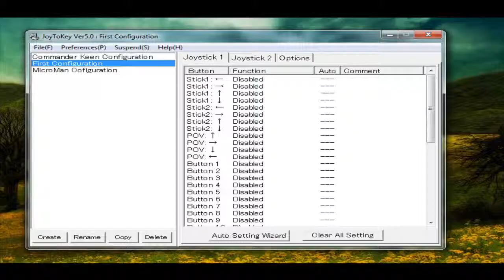JoyToKey v5.0 finally released! (9, Sep 2011)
This software is a keyboard emulator for joysticks. It converts joystick input into keyboard input (and mouse input).Use it when you want to control an application with joysticks that doesn't support joystick input. If you wish, you can control even Word, Excel, etc. with joysticks!

Song: AF1 HipHop vs Rock - Følg På.